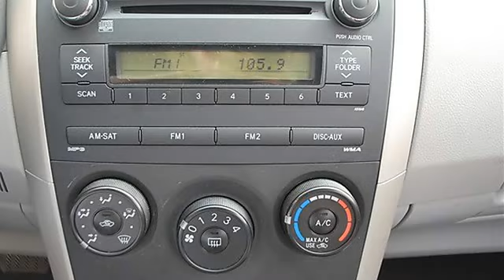0 - Classic Dealer Group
For Sale: 2010 Toyota Corolla
VIN: 2T1BU4EE1AC392034
Engine: Gas I4 1.8L/110
Drivetrain: FWD
Transmission: Automatic
Mileage: 41,052
Color: Red (exterior) Gray (interior)

Features:
2010 Toyota Corolla four doors Car.